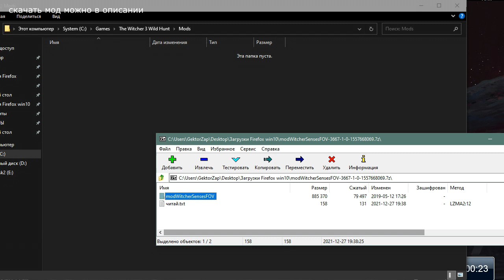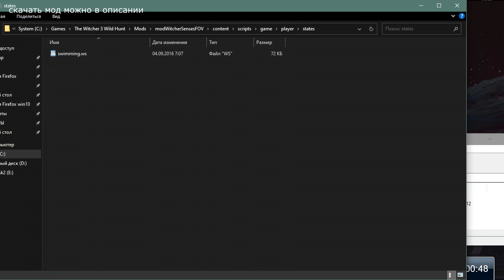ведьмак 3 ведьмачье чутьё отключить приближение камеры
мод делал НЕ я. версия игры 1.31 GOTY